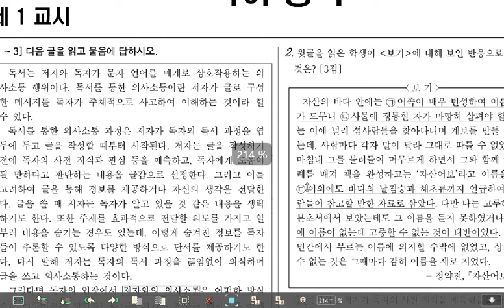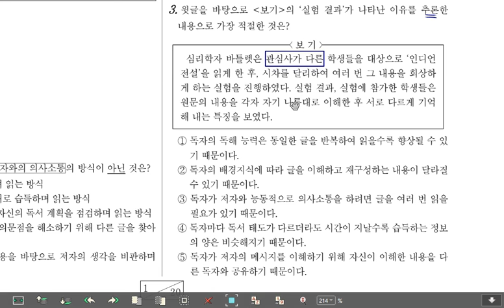고3 22년 4월 1-3 독서의 기술